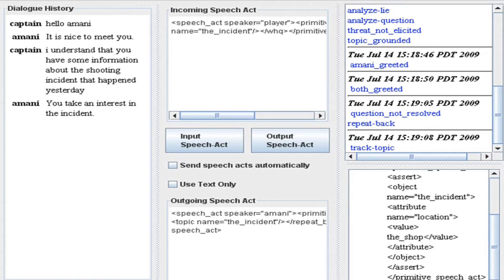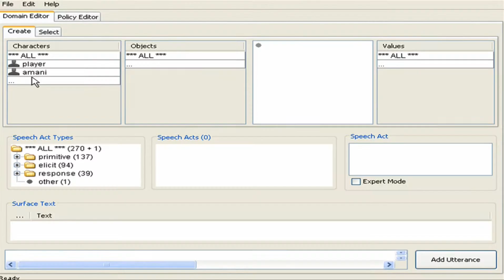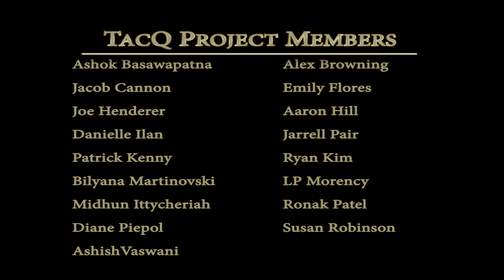Tactical Questioning Character : Amani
Tactical Questioning dialogues are those in which small-unit military
personnel, usually on patrol, hold conversations with individuals to
produce information of military value (Army 2006). Building Tactical
Questioning characters that can play the role of a person being
questioned has been an on-going project at Institute for Creative
Technologies. The simulation training environment can be used to train
military personnel in how to conduct such dialogues. Tactical
Questioning dialogues are mainly question-answering dialogues, but also
have the ability to model simple negotiations over when to release

One such character is Amani. She has witnessed a recent shooting in the
marketplace. The trainee is to question her to ?nd out the identity,
location and description of the shooter.